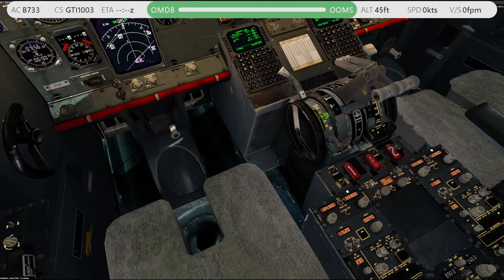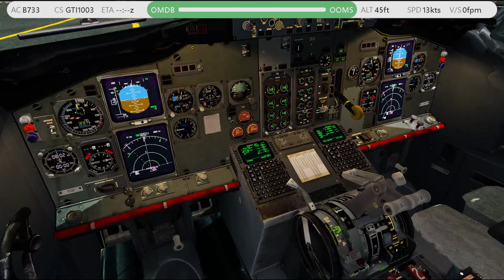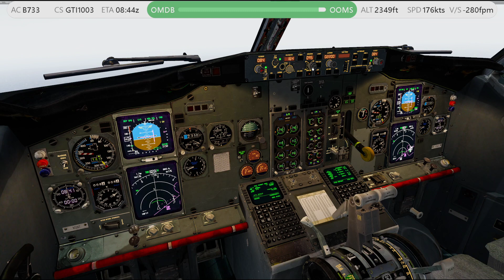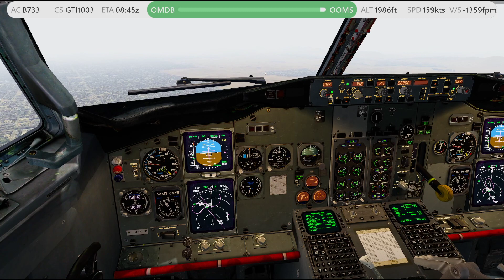P3DV5.3[VATSIM] GTI1003 OMDB-OOMS B733